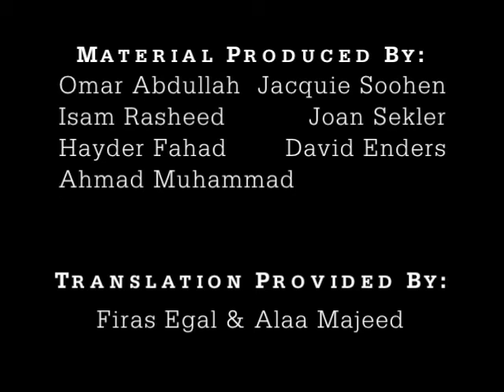Civilian Testimony - civilian woman 1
civilian woman 1